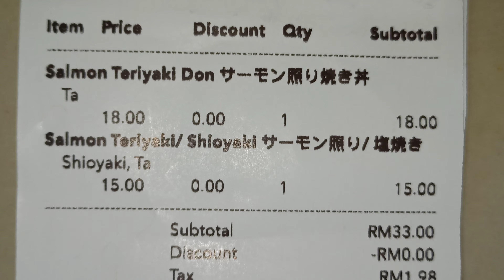Salmon Teriyaki Don & Beef Noodle